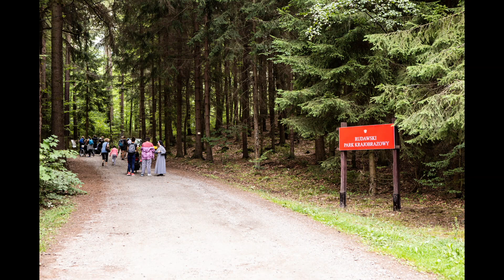Góry są dla każdego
udowadnia to fundacja Ładne historie, która po raz trzeci organizuje akcję „Łączą nas góry”. Akcja celu pokazanie, że osoby z niepełnosprawnościami mogą uprawiać turystykę górską. Przyłączyć się do akcji mogą wolontariusze, a także osoby, które chciałyby wesprzeć finansowo organizację tegorocznej wycieczki. Gościem Moniki Suder w programie Rozmowa Echo24 jest Maria Zięba prezeska fundacji.